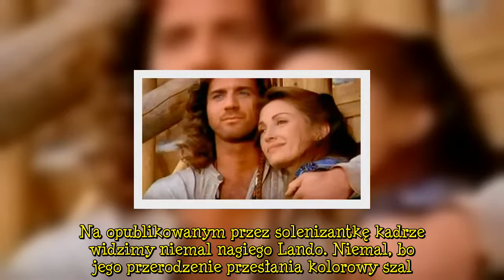Joe Lando grał Sully'ego w "Doktor Quinn". Jane Seymour pochwaliła się bardzo intymnym zdjęciem akto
Joe Lando ma na swoim koncie sporo ról. Największą popularność zdobył jednak, grając w latach 90. u boku Jane Seymour w serialu "Doktor Quinn". Lando wcielał się tam w Byrona Sully'ego, trapera z gór, partnera głównej bohaterki. Kiedy w 1998 roku zakończyły się zdjęcia do ostatniego, szóstego, sezonu serialu, Lando i Seymour byli dobrymi przyjaciółmi. Okazuje się, że nadal są sobie bliscy. Dowodem na to jest zdjęcie, które aktorka opublikowała na swoim Instagramie.   REKLAMA  69-letnia aktorka z "Dr Quinn" pokazała się w kostiumie kąpielowym. "Piękna". Przyznała, że nie retuszuje swoich zdjęć  Joe Lando niemal nagi  Jane Seymour 15 lutego świętowała 70. urodziny. Z tej okazji Joe Lando przysłał jej bardzo odważne zdjęcie, którym aktorka pochwaliła się w swoich mediach społecznościowych. Na opublikowanym przez solenizantkę kadrze widzimy niemal nagiego Lando. Niemal, bo jego przerodzenie przesłania kolorowy szal. Pozując w stroju biblijnego Adama, Lando chciał zrobić przyjaciółce prezent i zareklamować szaliki, które można kupić w jej sklepie.    Podobnie jak Adam bez listka figowego, tak i ja czułbym się nagi bez szalika Jane Seymour! Wszystkiego najlepszego z okazji 70. urodzin! - życzył aktor.  Natomiast Seymour dodała:   Ten szalik (no może nie DOKŁADNIE TEN) i inne są dostępne w moim sklepie - śmiała się.    Jane Seymour powiększyła piersi, a jej serialowy ukochany miał problem z włosami. Zobacz, jak się zmienili bohaterowie "Dr Quinn"  Fani komentują  Oczywiście pod wpisem znalazło się mnóstwo komentarzy z życzeniami dla solenizantki. Jednak wiele osób zachwycało się tym, w jak doskonałej formie jest Joe Lando. Aktor niedawno skończył 59 lat, ale cieszy się wysportowaną sylwetką.    Boskie ciało.    Wow, doskonała reklama.   Uwielbiam poczucie humoru Joego - pisali.  My również jesteśmy pod wrażeniem kondycji aktora.     Desc]  ...